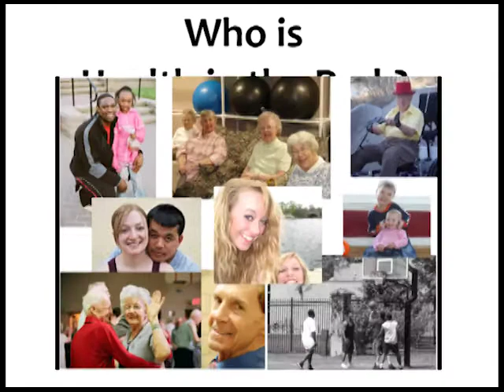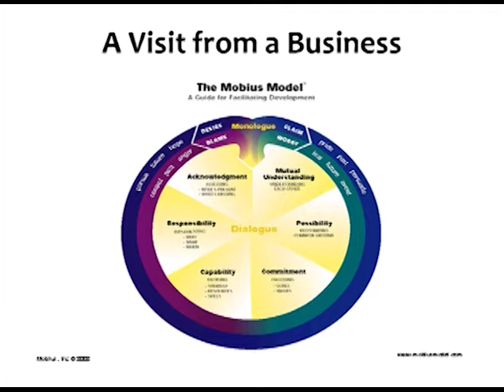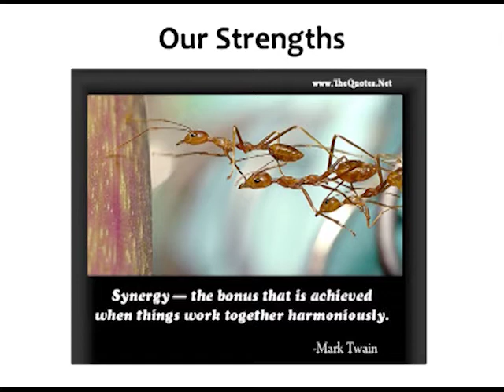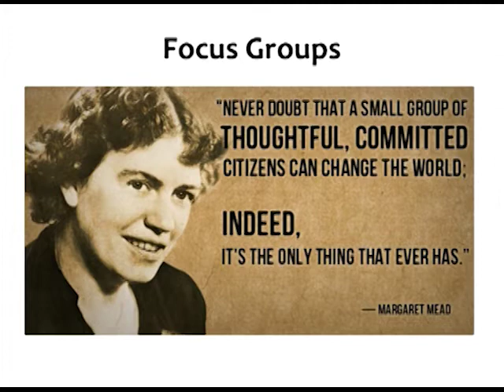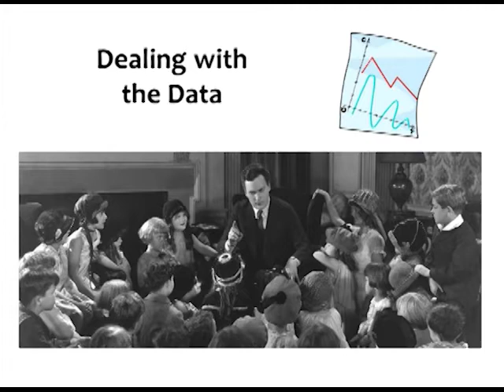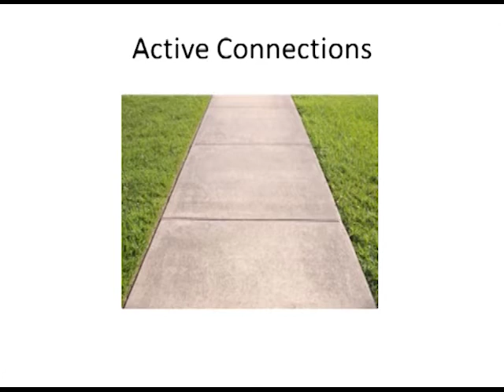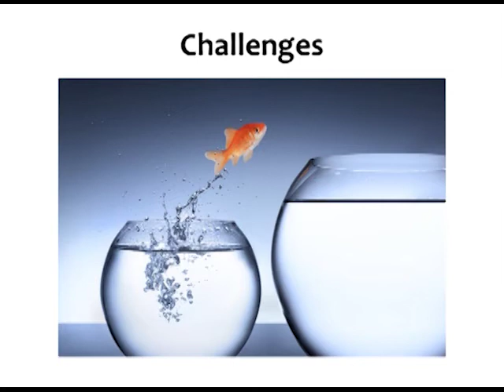Health in the Park update May 5, 2015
A progress report on Health in the Park.